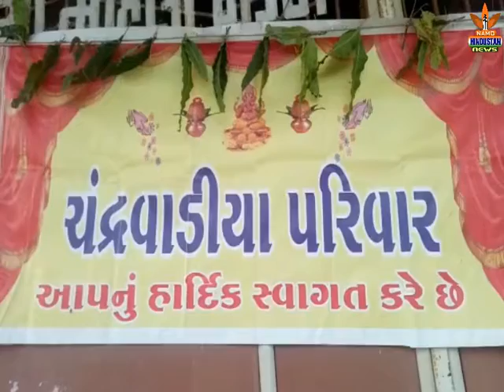NAMO HINDUSTAN NEWS UPLETA PATOUSTAV